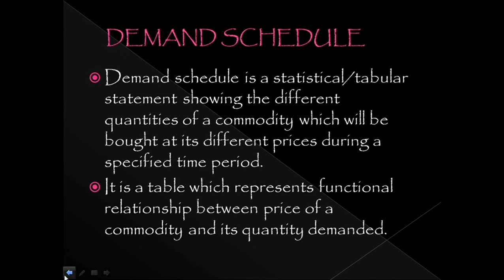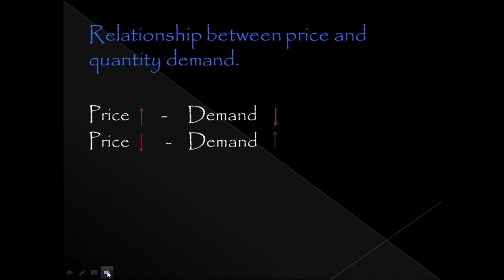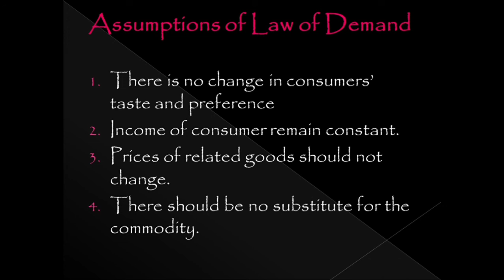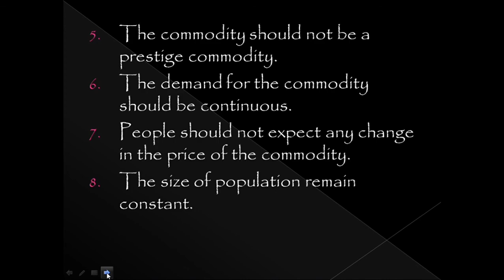MODULE 2 - DEMAND AND SUPPLY - PART 2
MANAGERIAL ECONOMICS - 1ST SEMESTER BBA - CALICUT UNIVERSITY - MODULE 2 - DEMAND AND SUPPLY